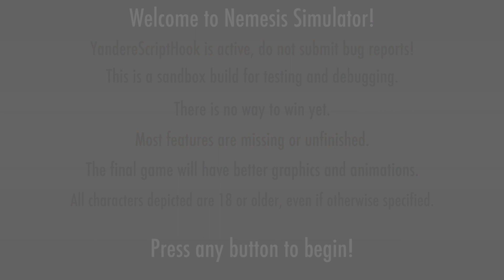NEMESIS ON HUNTING | Nemesis Simulator | Yandere Mod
Hope u guys enjoy my video.